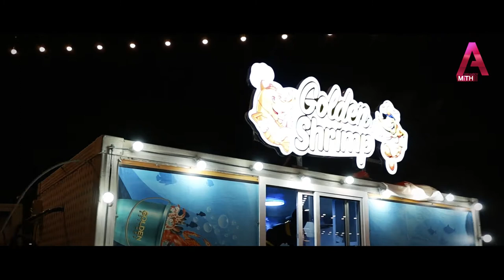Food Trucks District at Bahrain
Visit to Food Trucks District at Bahrain National Stadium, Bahrain